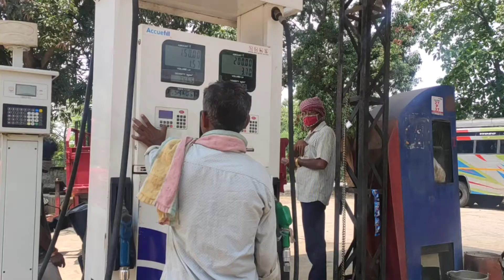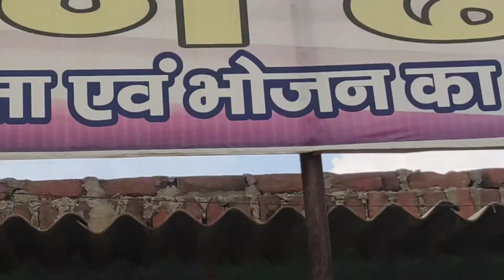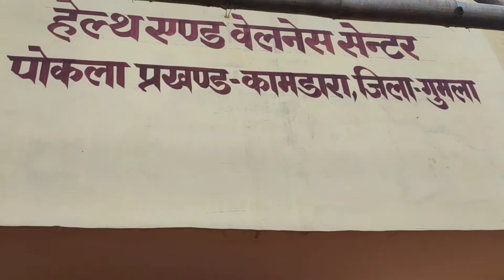Aisa Banaya Jata Hai Painting 🎨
MS Dhoni ka painting complete 😊